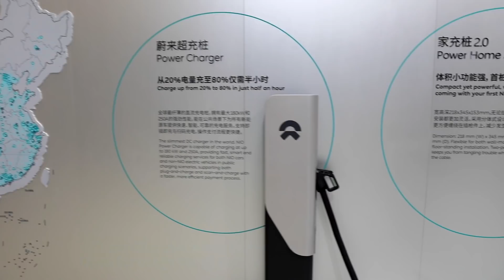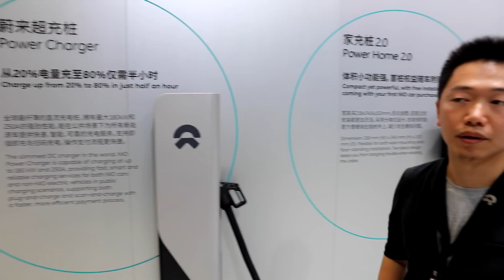NIO electric car full tour at AutoShanghai 2021 - NIO ES8 ES6 EC6 ET7 NIO power swap battery change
Full tour of NIO's (蔚来) AutoShanghai 2021 booth with information about NIO ES8 SUV, NIO EC6 SUV, NIO power swap stations and home charger. Full interior of NIO ES8.